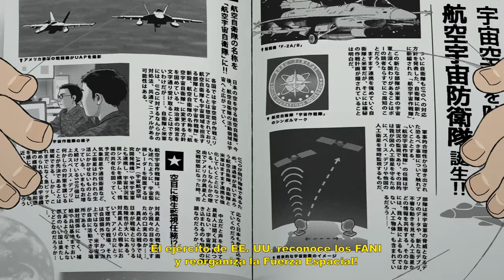DAN DA DAN Trailer (2024) SUBTITULADO [HD]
Únete al canal para recibir notificaciones de los próximos vídeos. SINOPSIS:- ¿Podrás lidiar con fantasmas, extraterrestres y quizás incluso... romance?

DAN DA DAN (2024) Trailer SUBTITULADO
DAN DA DAN (2024) Trailer SUBTITULADO EN ESPAÑOL